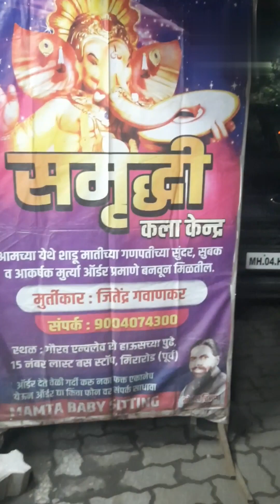Mumbai may ganpatiji ki murtio ki booking|Booking start for ganpati bappa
Query
ganpatibappa
booking
mumbai
mira road